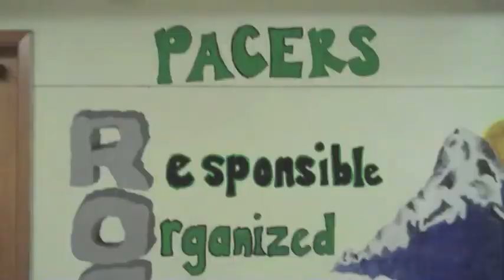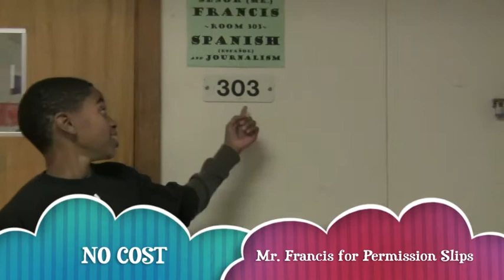Bulletin 10 29 13